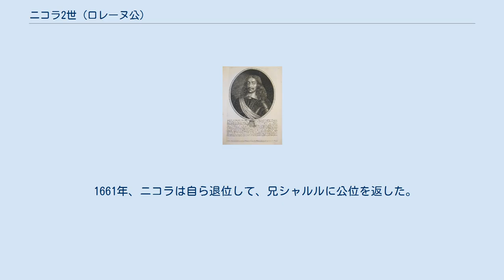ニコラ2世 (ロレーヌ公)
ロレーヌ公ニコラ2世 ロレーヌ枢機卿の紋章 ニコラ2世フランソワ（Nicholas II François, 1612年12月12日 - 1670年1月25日）は、ロレーヌ公（在位：1634年 - 1661年）。
ドイツ語名ではニコラウス2世フランツ（Nikolaus II. Franz）。
フランソワ2世とその妻クリスティーヌ・ド・サルムの間の三男で、シャルル4世の弟。
 出生時にはロレーヌ家分家の次男であり、公位を継げる見込みがなかったので、聖職者として生涯を送る予定であった。
1619年に幼くしてトゥールの助祭になり、1624年には司教になったが、実際に聖職に就いたわけではなかった。
1622年から1629年までポンタ＝ムッソンの大学で哲学と神学を学び、1629年にナンシーへ戻った。
枢機卿に昇進した後、2人のイエズス会の司祭から個人教授を受けた。
 ニコラはいくつかの修道院の名目上の修道院長になり、また兄シャルルやフランス王ルイ13世によって、いくつかの大使館へ送られた。
ニコラが枢機卿になったのは1626年であるが、翌1627年まで公表されなかった。
また、彼は赤い角帽をかぶったり助祭を迎えたりはしなかった。
 1634年、ニコラは兄シャルルに圧力をかけて退位させ、自らロレーヌ公位に就いた。
さらに、枢機卿を辞して伯父アンリ2世の次女のロレーヌ公女クロードと結婚した（クロードの姉ニコルはシャルルと結婚していた）。
その後まもなく、フランス軍がロレーヌへ侵攻し、ニコラはフランスによるロレーヌの占領を認める条約に署名させられた。
同年4月、ニコラはロレーヌから亡命した。
 妃クロードとの間には5人の子が生まれたが、成人したのは2人である。
 1661年、ニコラは自ら退位して、兄シャルルに公位を返した。